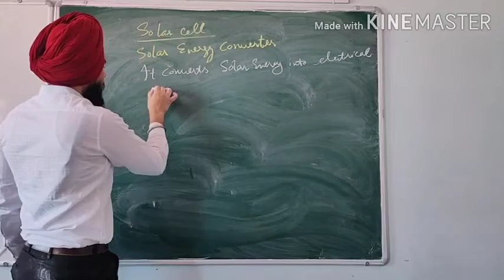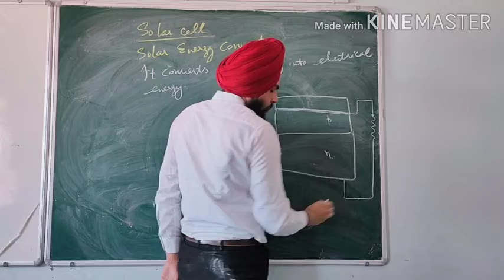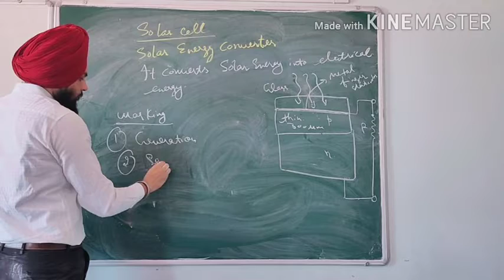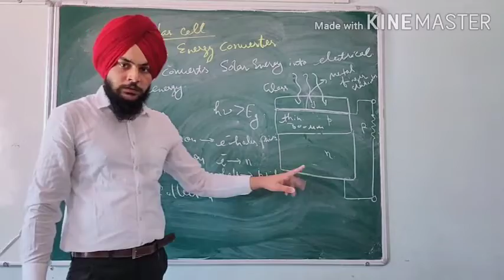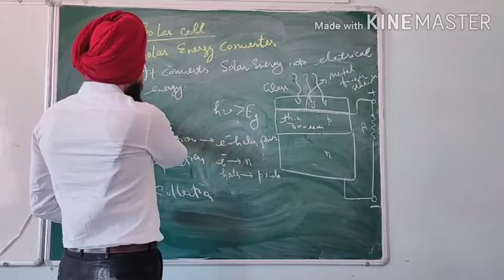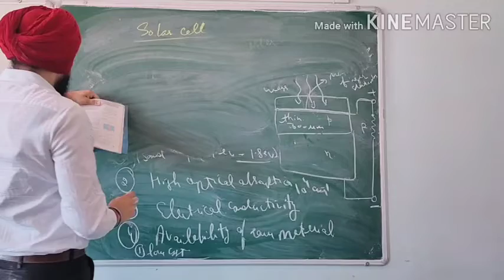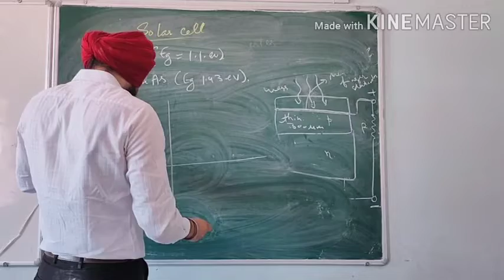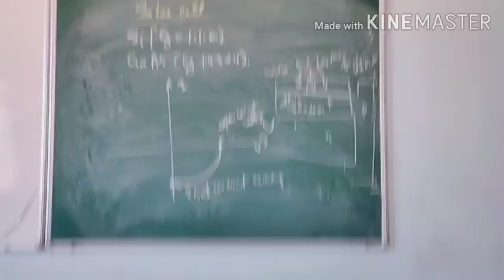Solar Cell Class 12